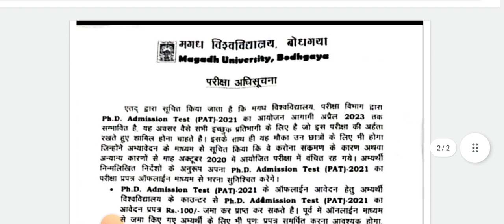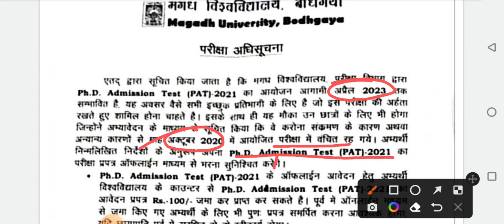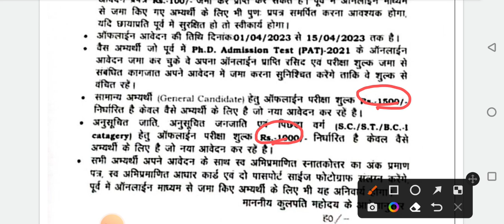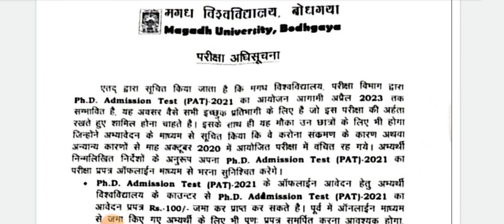PhD Admission Test 2023#पीएचडी करने का शानदार मौकासरकारी यूनिवर्सिटी से करें पीएचडीPhD